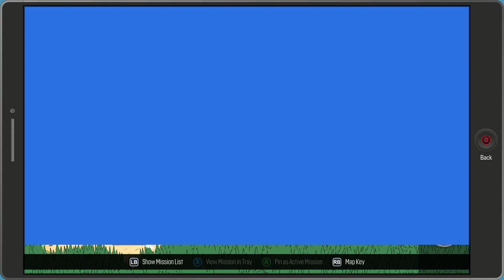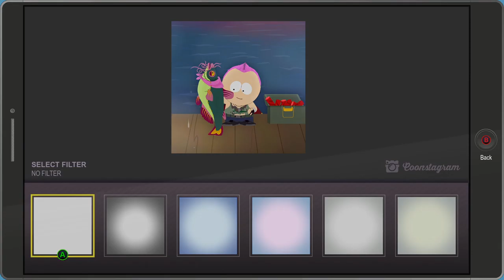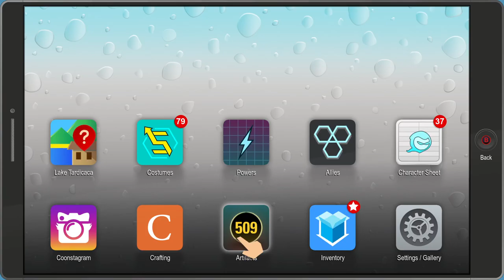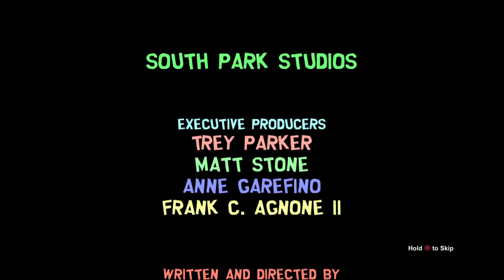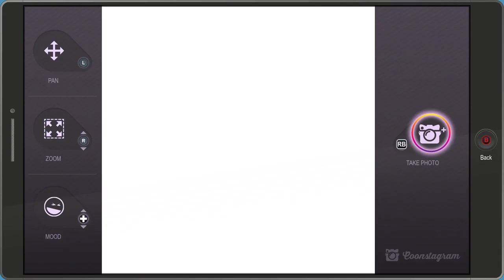South Park: The Fractured But Whole [15] Camp Saved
I could have done without the second boss battle. They both really dragged out.